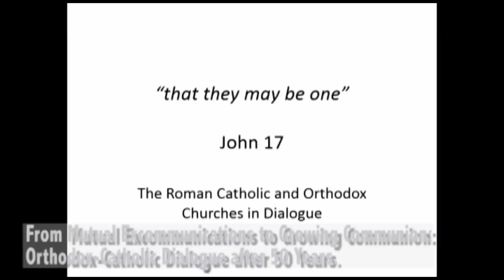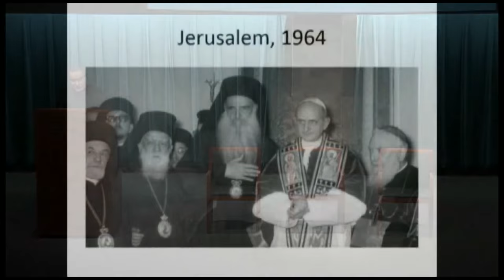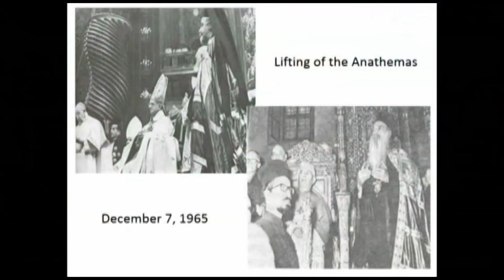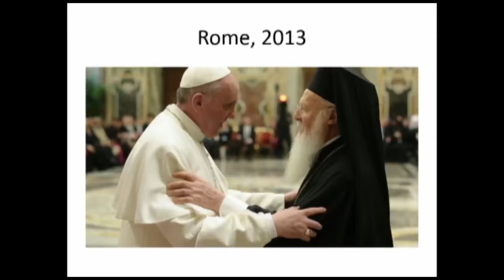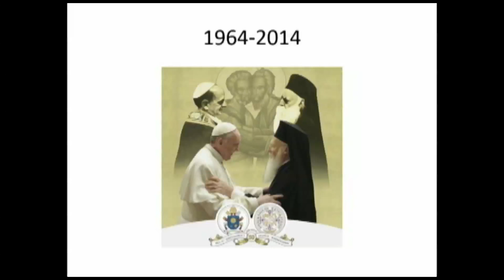Orthodox-Catholic Dialogue 50 Years after Vatican II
UST Institute for Catholicism and Citizenship, “Orthodox-Catholic Dialogue 50 Years after Vatican II,” November 9, 2015

This is a joint lecture given at the University of St. Thomas on November 9, 2015 as part of the Catholic-Orthodox Dialogue Event organized by the University’s Institute for Catholicism and Citizenship. The presenters are Dr. John Chryssavgis (Patriarchate of Constantinople) and Dr. Paul McPartlan (Catholic University of America).